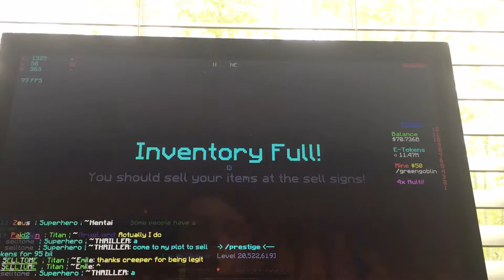OMG... 15 MILLION ETS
All credit to original music creator